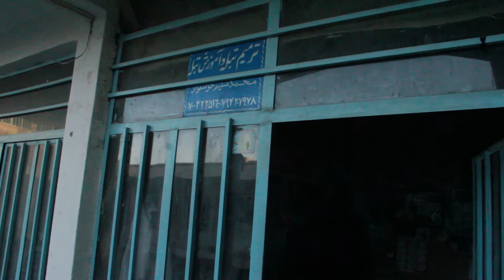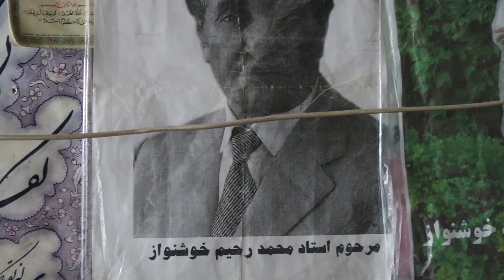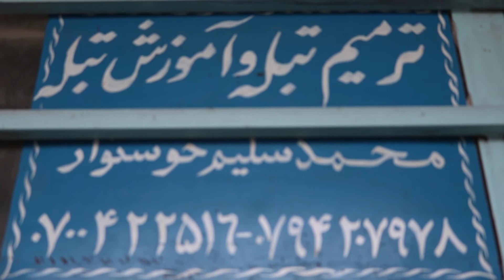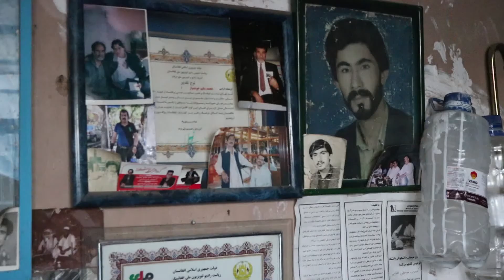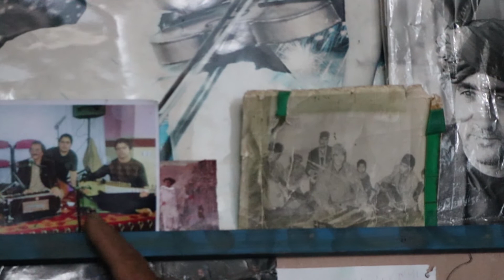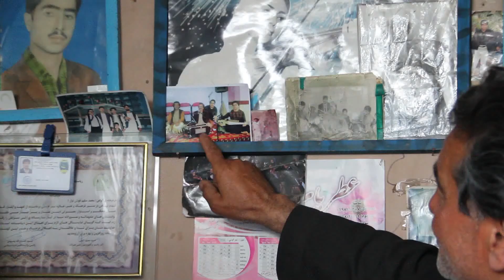بیست دقیقه با استاد سیلم خوشنواز، فردی که روزگاری یگانه استاد موسیقی در هرات بود.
Make sure to click the "Like" button if you enjoyed the video. Really helps us grow our channel and produce new content Thank You

No copyright violation is intended. If you are or represent the copyright owner of materials used in this content and have a problem using your material, please contact us via the email on our channel's "about" page. Thank you.